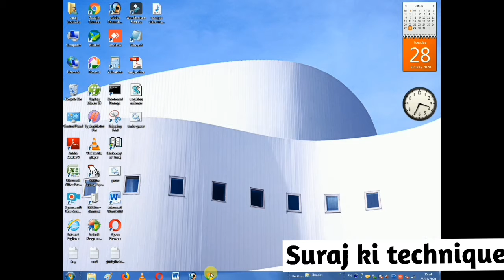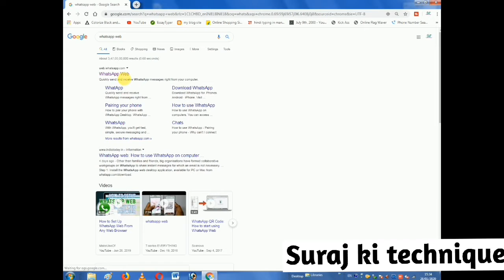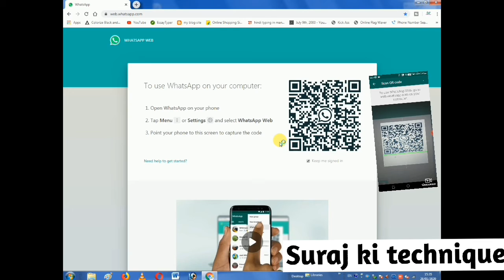Computer me whatsapp kaise chalaye | how to open WhatsApp in laptop | suraj ki technique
Hiiiiiiiiiiiiiii friend's
In this video I say how to open WhatsApp on our computer or laptop this is very important trick for technical boys because I and your always use WhatsApp Facebook and other social sites then this is necessary to our that how to open WhatsApp for FB our computer or laptop I hope you will be e read and watch my video and you will be able to open WhatsApp on your computer

 computer me Whatsapp kaise chalayen
how to open WhatsApp in laptop

I make videos always technical trick you found my video technically tricks my all video is only based by technical tricks
Please